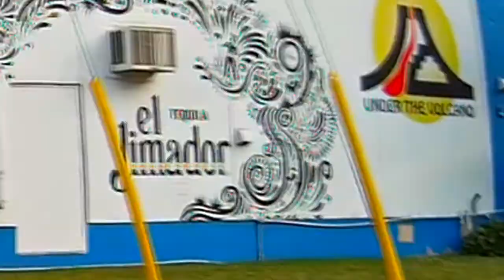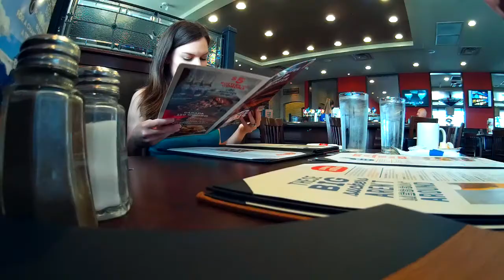VLOG1: Urban River Fishing/Kelseys/Cirque du soleil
Hey Everybody,

This is my first video that doesn't solely revolve around fishing although don't worry there still is a bunch of fishing in the video. After an afternoon of fishing that got shut out by a storm I head out for a date night with Laura. Hope you all enjoy the video.